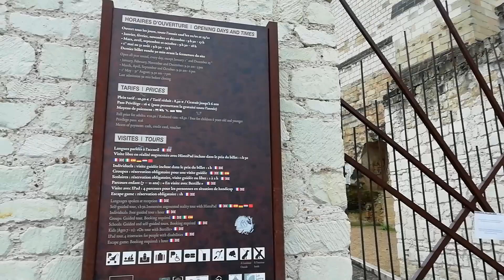Bienvenue à Chinon : la ville royale : balade en centre ville de chinon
Bienvenue à Chinon : cité royale : balade en centre ville de chinon

Chinon est une commune française située dans le département d'Indre-et-Loire, en région Centre-Val de Loire.
Placée sur le cours de la Vienne, dans une position stratégique aux confins de la Touraine, de l'Anjou et du Poitou, dotée d'un éperon rocheux fortifié dès l'Antiquité avec son imposante forteresse.
Cette vidéo est faite la 1er jour de confinement, j'ai pas pu visiter le château car tout est fermé. J'ai pu visiter la ville par sillonner des petites rue vite fait avant de rentrer dans la région parisienne. Je suis ébloui par la beauté de l'architecture de cette ville plein de grâce et majestueux.
cette vidéo est une 1ère partie de ma visite. Vous allez trouvez une 2ème dans une autre vidéo ou j'ai visité des maisons troglodytes sur la vallée en allant a la chapelle saint Radegange.

J'espère que vous aimiez cette vidéo. Je vous souhaite un bon visionnage.